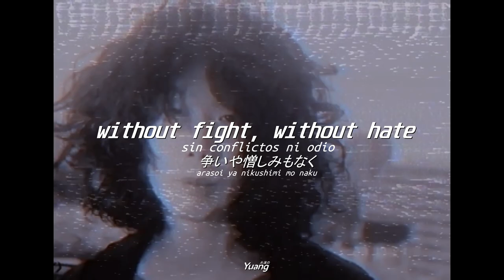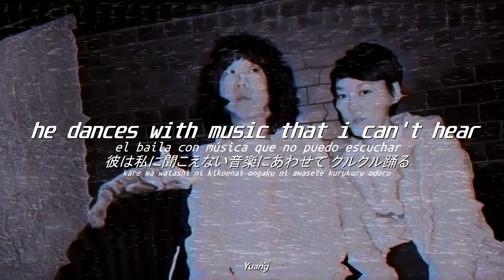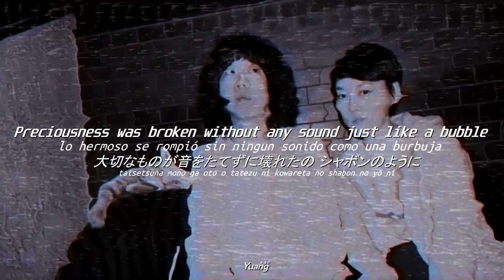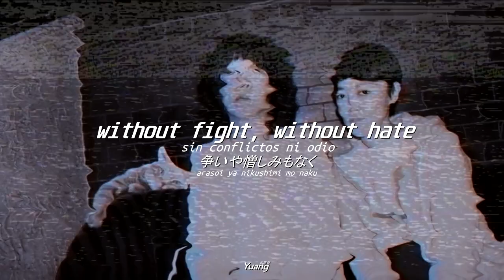Yura Yura Teikoku - ドックンドール (Lyrics / 字幕あり)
I admire and am a huge fan of Shintaro Sakamoto, I love this song very much.